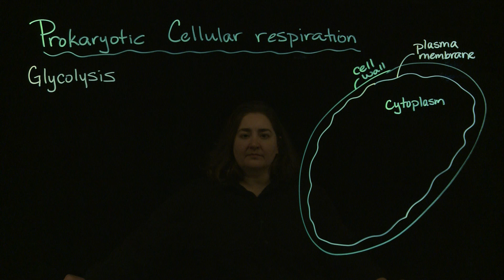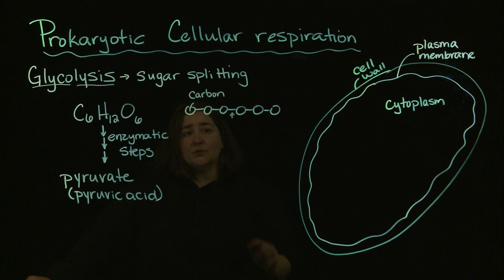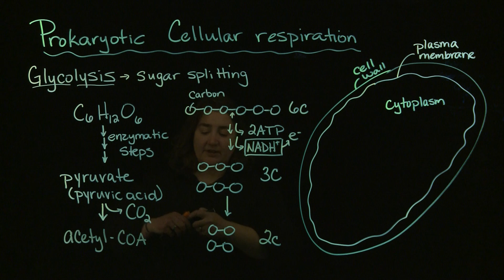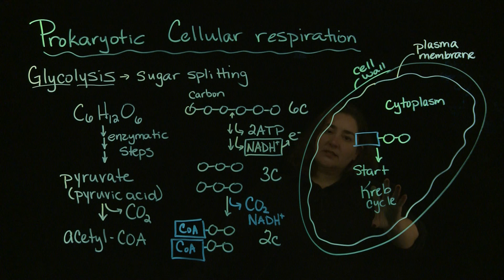Glycolysis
Overview of glycolysis in prokaryotic cell respiration.